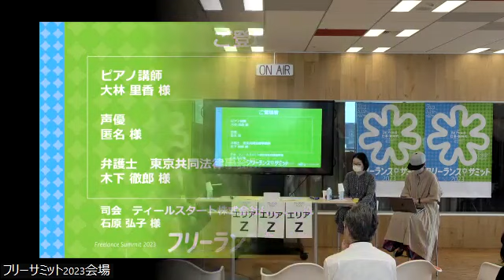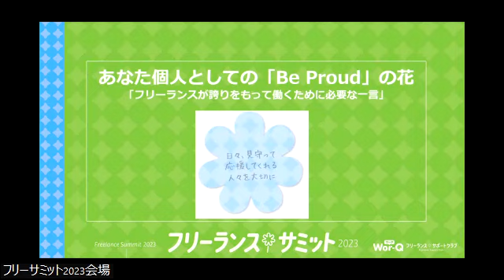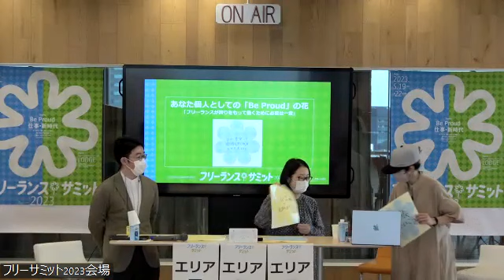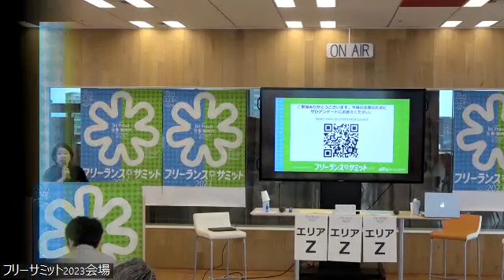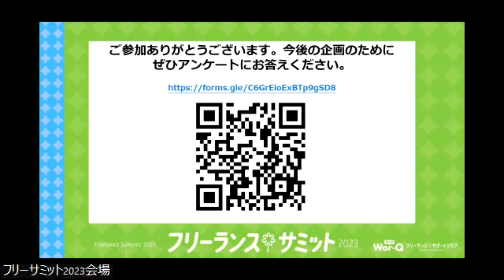【声優、ピアノ講師】公開型フリーランス相談会|フリーランスサミット2023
‹対応者›
木下　徹
日本労働弁護団　弁護士

‹相談者１›
大林　里香　氏
ピアノ講師

ー相談内容ー
①ピアノの販売やビラまき、ポスティングなどピアノを教える以外の業務が多い。
②生徒の発表会やコンクールに出向いても、報酬は弁当の支給のみ。
③コロナ禍でレッスンできない期間の補償は一律10万円の支給のみ。
等

‹相談者２›
匿名
声優

ー相談内容ー
①事務所主催の新人舞台について、10時～17時まで拘束されて報酬がない。稽古期間は約2～3カ月ほぼ毎日で、バイトなどもできず生活が困窮したため、金融機関に借金をするはめになった。
等

【フリーランスサミット2023　CONCEPT】

フリーランス保護新法や、インボイス制度導入など、フリーランスと、フリーランスと共に働く人たちにとって、大きな変化が訪れています。フリーランスサミット2023は、働き方が多様化するなかで、フリーランスの抱えている課題・実態を捉え、多方面の様々な立場の人の知見を集約し課題解決に繋げていく場とします。

フリーランスサミット2023について詳しくはこちら